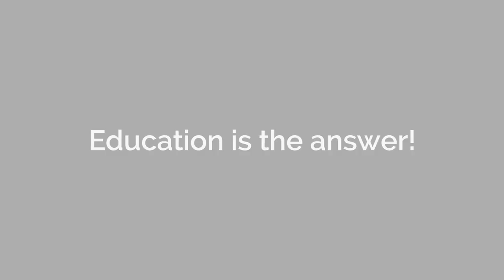Importance of Education in religion